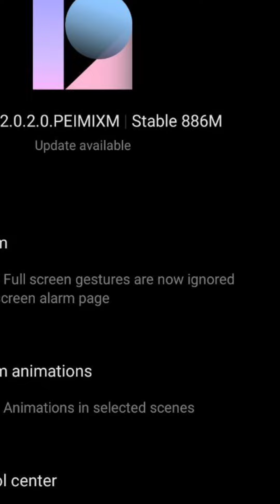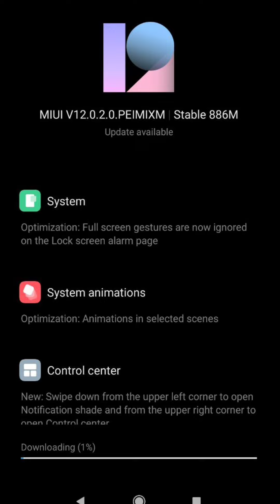Redmi Note 5 Pro Miui 12.0.2.0 India Update Rollout Now 🤩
Aaj ki video me hum baat karenge miui 12 update ke baare me. India me Redmi 8 miui 12 update, Redmi 8a miui 12 update, Redmi 8a dual miui 12 update, Redmi note 5 pro miui 12 update, Redmi note 6 pro miui 12 update, Redmi 7a miui 12 update, Redmi 7 android 10 update, Redmi 9 prime miui 12 update, Redmi 9 miui 12 update sabhi users ko kab tak dekhne ko milega aur aaj global me bhi Miui 12 update released hua hai iske baare me baat karenge isliye video ko end tak dekhte rahna.

Please.

Miui 12.0.2.0 update
Miui 12 redmi 9 prime